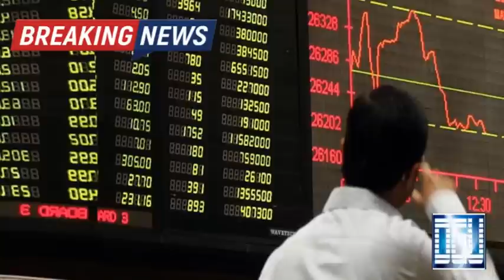New Radar Alert | Jobs In Abu Dhabi | Pakistan Super tax market crash | Dubai Weather | UAE News